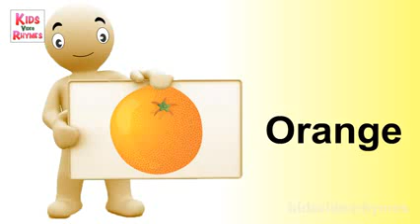Fruit Names Easy Learning for Kids with Top Cartoon Characters